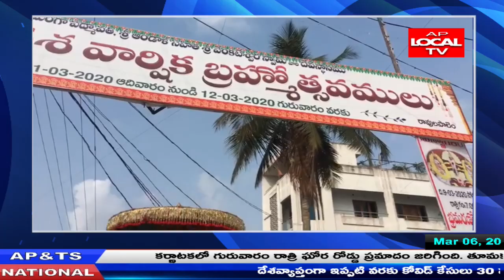శ్రీ ఆండాల్ సహిత శ్రీ వెంకటేశ్వర స్వామివారి ఏకాదశ వార్షిక కళ్యాణ బ్రహ్మోత్సవ